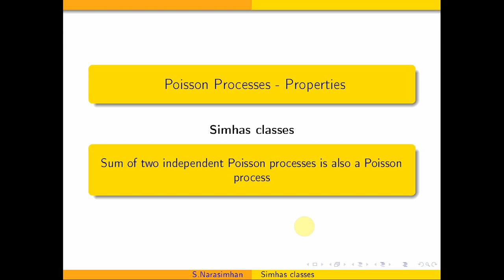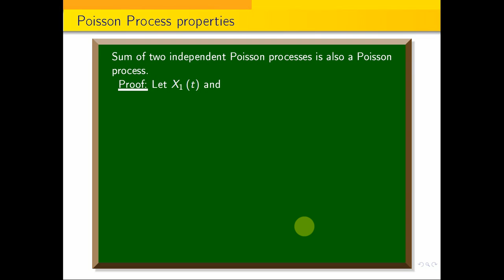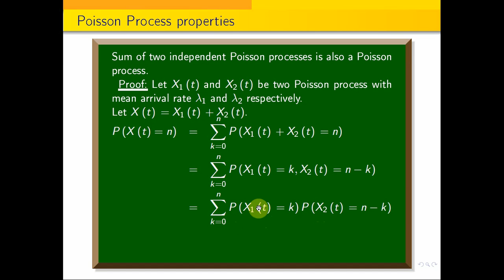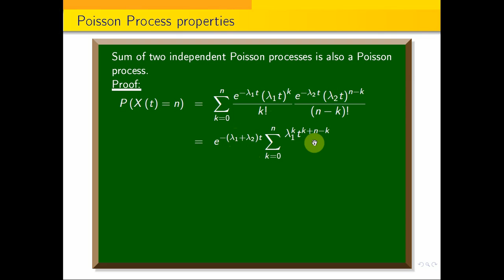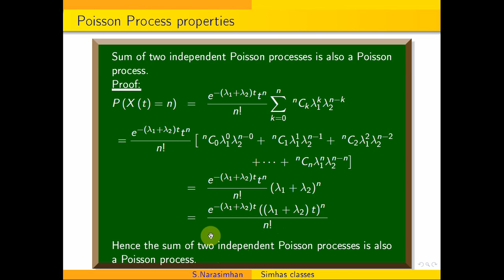Sum of two independent Poisson processes is also a Poisson process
If f(x,y) = x+y,   0 lessthan x, y lessthan 1. find the pdf of the random variable U=XY